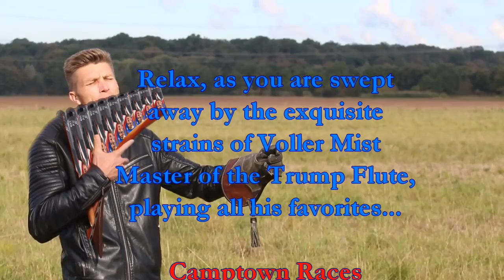Loved by Millions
Loved by Millions (in Europe), it's Voller Mist, the undisputed Master of the Trump Flute! Ach du lieber!

Thanks to "Titanic Flute Fail!"